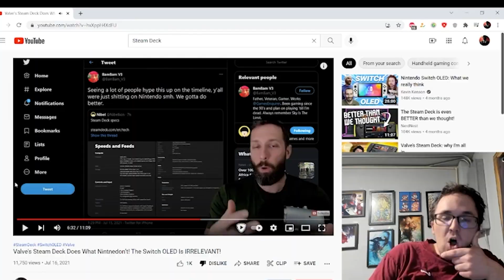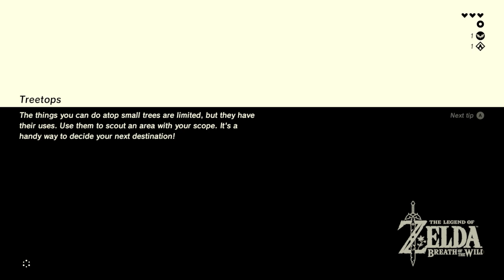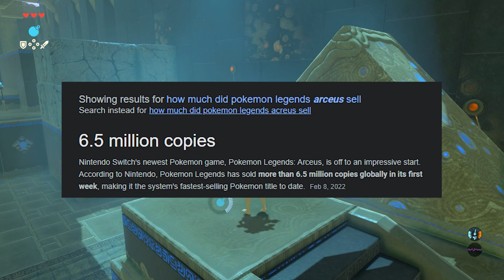"Elden Ring's Success is a LIE!!!" | Nintendo Fanboy is SALTY over Elden Ring's Success...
Twitter will have channel updates and shitposting, along with some solid roasting of harman smith and other console fanboys

Algorithim Stuff: Elden Ring, elden ring sucks, elden ring fail, nintendo fanboy, harman smith, elden ring success is a lie, elden ring conspiracy